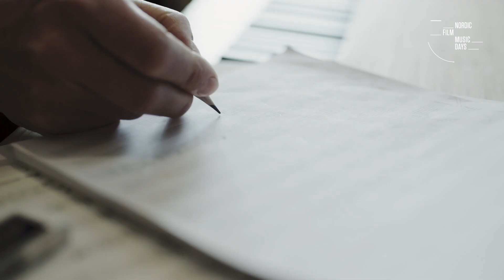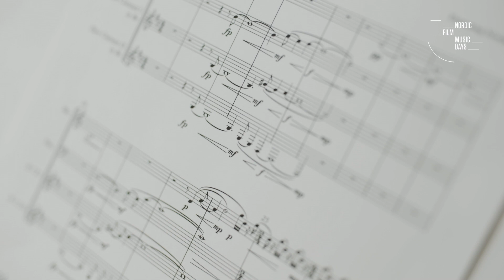Flemming Nordkrog HARPA nominated 2021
DENMARK Flemming Nordkrog
2021 HARPA Nominee for his score for Matias Mariani's (BR) ’Shine Your Eyes’

Flemming Nordkrog has created a bold, moving and inventive score, which excellently carries the mysterious twist and turns of the story in Matias Mariani's pensive French/Brasilian drama.

The extensive use of melancholy woodwind, with additions of ambient guitar, vocals and percussion, and even whispered spoken word, are unusual choices of orchestration, and effectively creates a synergy with the strongly architechtural character of the images, hinting at both futuristic modernism and magic realism.

At times the music becomes one with the bustling, labyrinthic metropolis of Sao Paolo, at others it comes to the forefront, carrying us further into the world of the protagonist, who is trapped between duty to his family far away, a convoluted pseudo-scientific search for his lost brother, and his desire for a new life.
The complexity of the plot is playfully conveyed by the score, which never fails to stir our emotions and curiosity, and builds the tension in perfect symbiosis with the story and images.

A classy score which is at once meditative and thought-provoking.

Danish jury:
Lone Scherfig | film director
Ida Rud Nielsen | film critic and journalist
Morten Groth Brandt | sound editor

Nominee-film Director and editor: Edouard Tissot
Photo : Thomas Cousin
Sound: Raphaël Allain